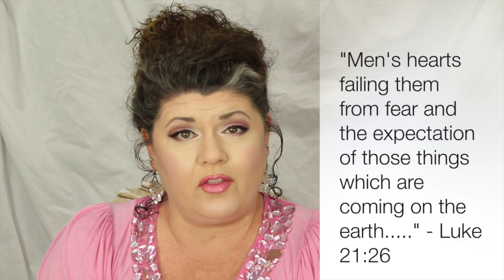MOMENTS IN THE WORD - FEAR AND WORRY (6-19-15)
Fear and worry can be debilitating.  In these troubled times we're in, learn how to handle the fear and worry that tries to overtake you.